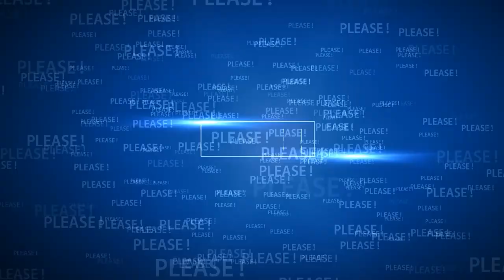Harry has got the jokes that stays making Meghan laugh 😂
🔴 Watch the video for more about Prince Harry has got the jokes that stays making Meghan Markle laugh.